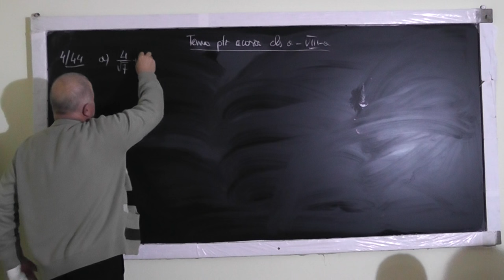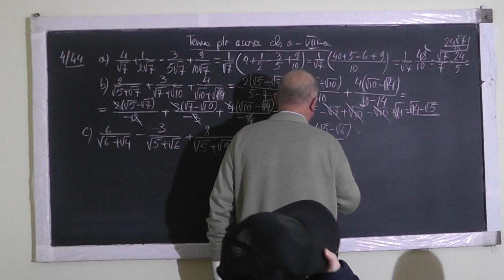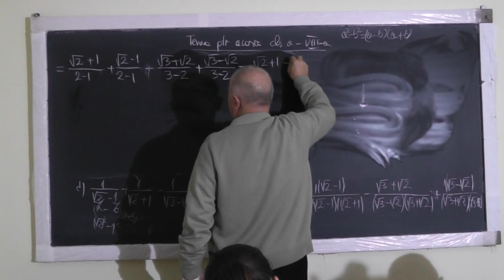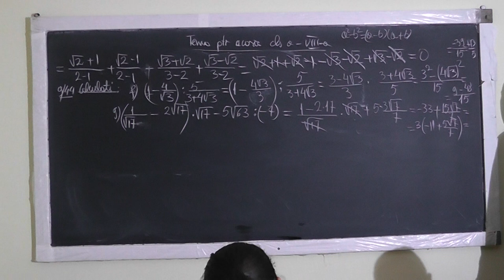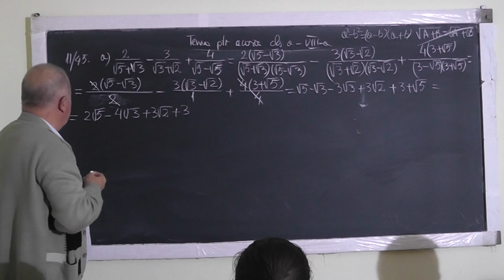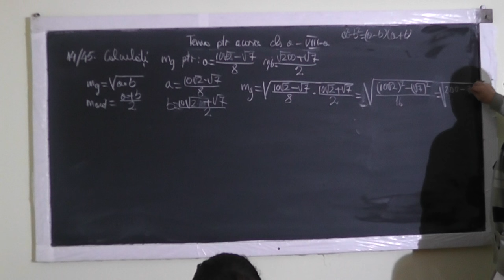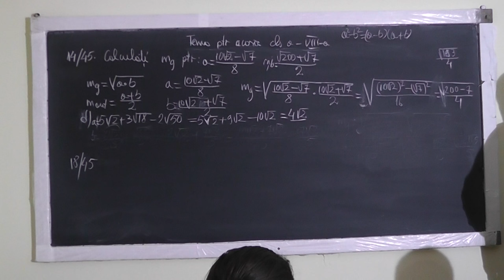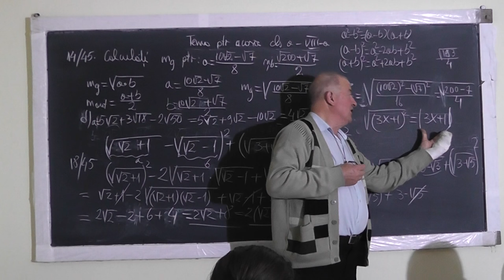Lectia 1160 - Operatii in R Operatii cu radicali Rationalizarea numitorului Exercitii - Clasa 8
Aceste lectii sunt sustinute de voi si daca va sunt utile, as aprecia un Like, Share, Comment - In aceasta lectie de matematica pe care o puteti vedea in direct si pe ne ocupam de tema pentru acasa la clasa a VIII-a. Din cuprins: Rationalizarea numitorului, Operatii in R, Operatii cu radicali, Exercitii din tema pentru acasa.